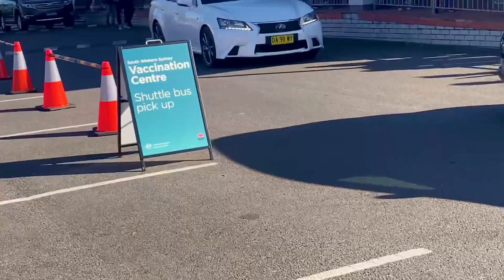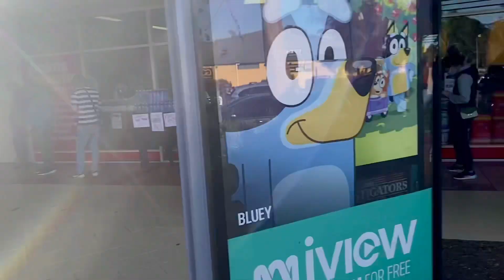Pfizer Vaccine in Australia 🇦🇺